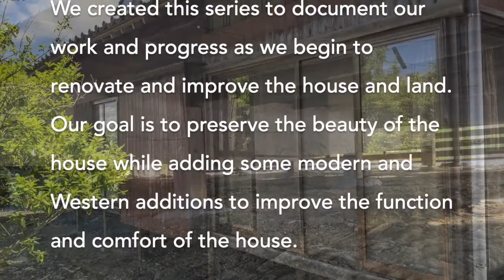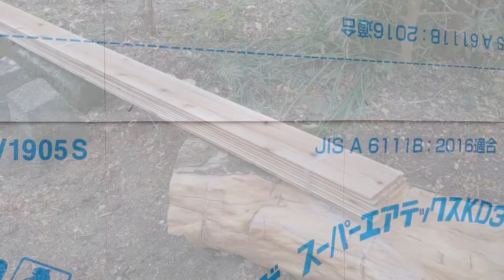Renovation Journey Japan Kagoshima Episode 3 - Exterior Repairs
Renovation Journey Japan is a video series documenting our experience of buying, renovating and improving a 96 year-old traditional Japanese house located on the Osumi Peninsula on Sakurajima Bay in Kagoshima, Japan. As we begin our journey, we will assess the condition of house providing needed repairs and incorporating modern and Western improvements to make the house more functional and comfortable. In our first episode we  explore the house and catch up on much overdue garden work. As part of the series we will also explore the geography, culture and people of the area and see what makes Kagoshima unique.

In this episode we remove the old storm shutter cabinets (とぶくろ）to remedy drafty walls, frame the remaining wall openings, install plywood and siding on the outside and insulation and drywall on the inside.